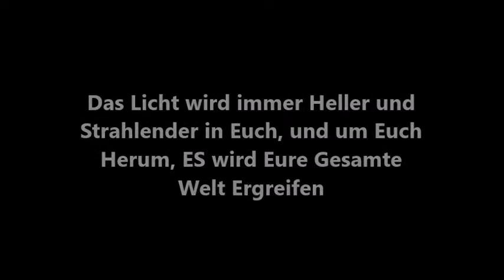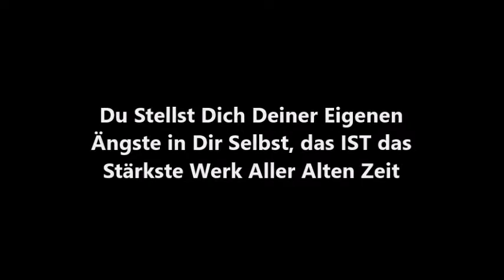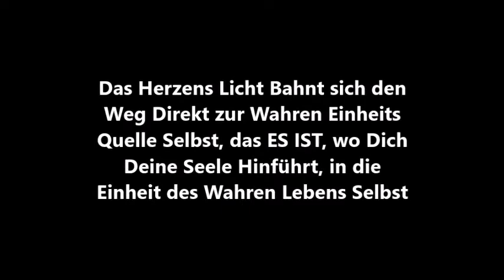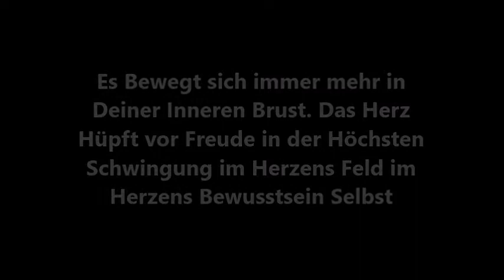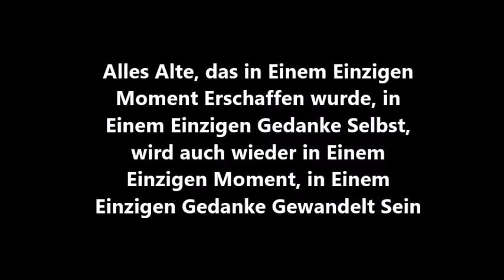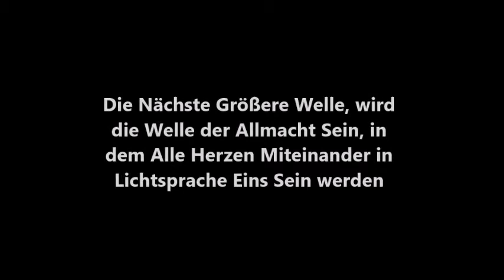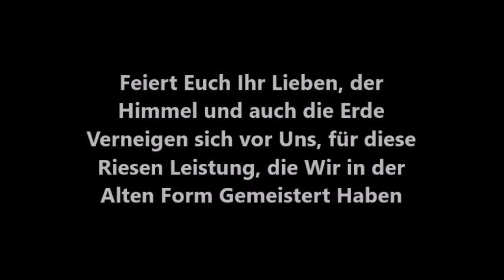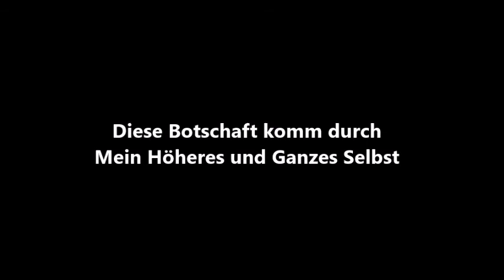Free Spirit Mother Earth. Unser Licht Strahlt ES Aus.